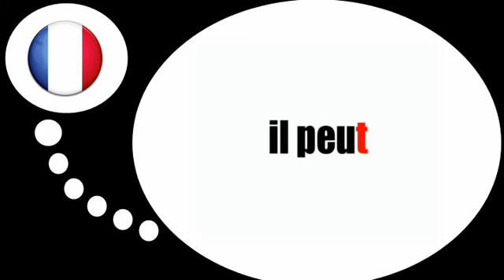درس الفرنسية = الفعل = يمكن= في المضارع